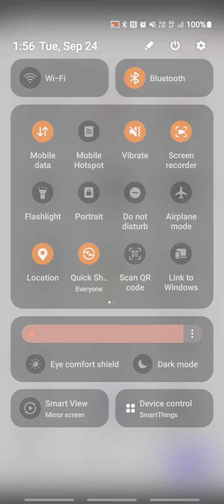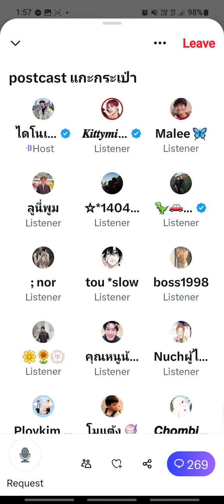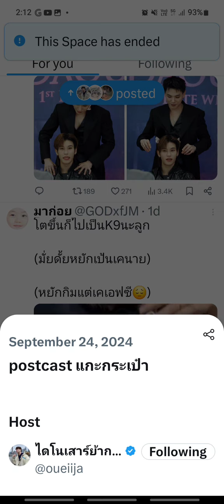240924 [X SPACE oueiija] ต้าห์อู๋ DAOU - Postcast (Podcast) แกะกระเป๋า